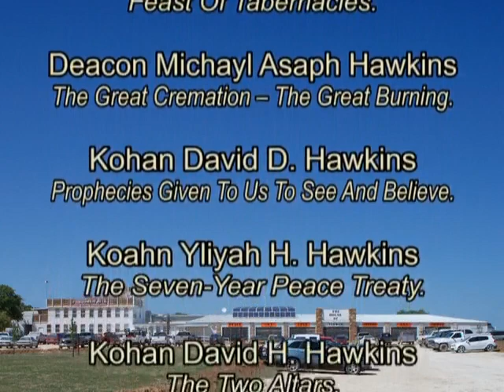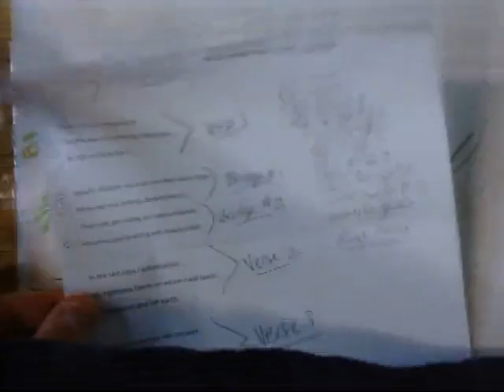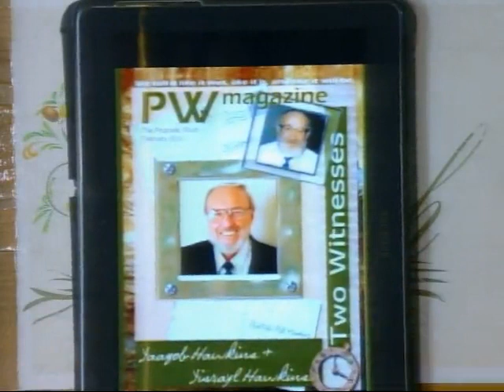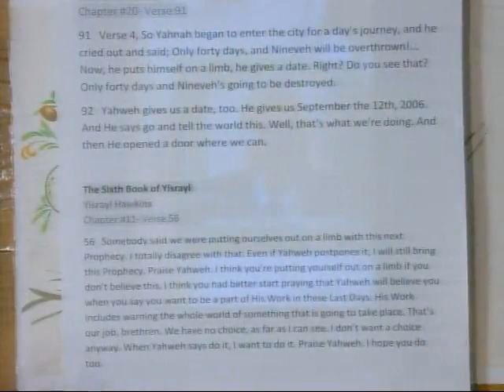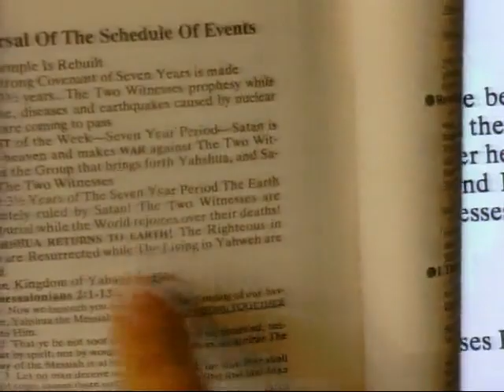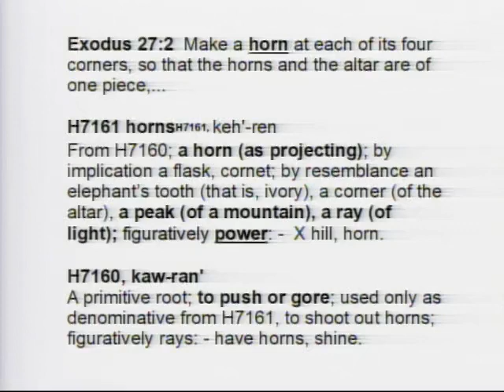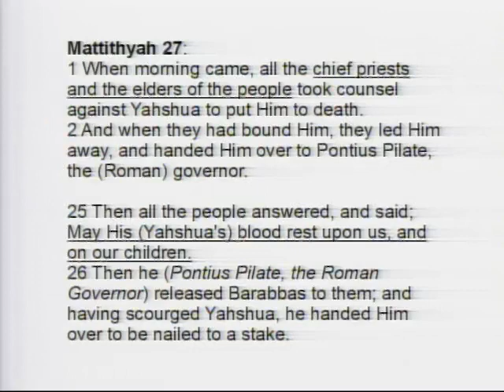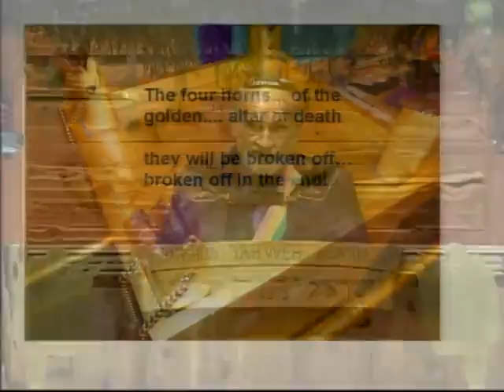2018 Sabbath Services on 07 Yahaqob 17, 2018(Roman 9/27/18) at the House of Yahweh, FOT day 3 🙌🏾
Shalom/peace,